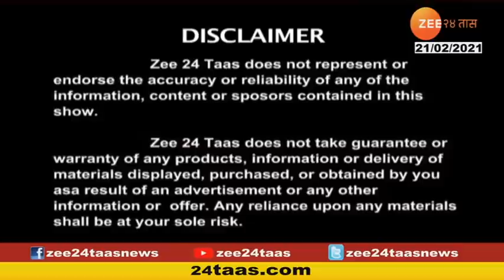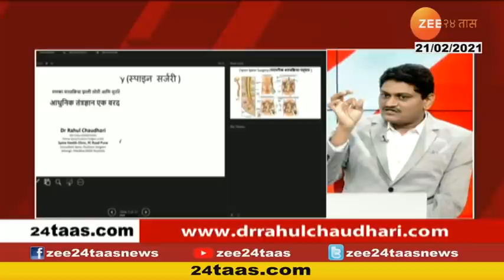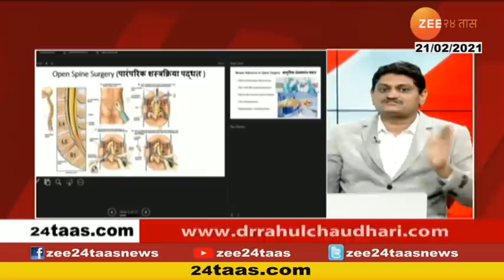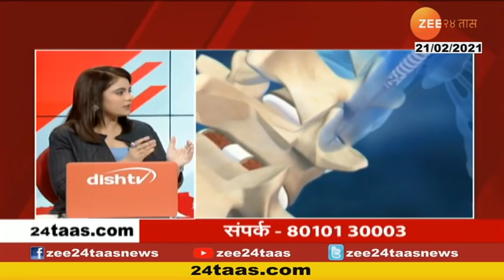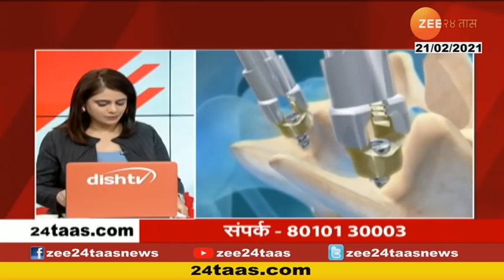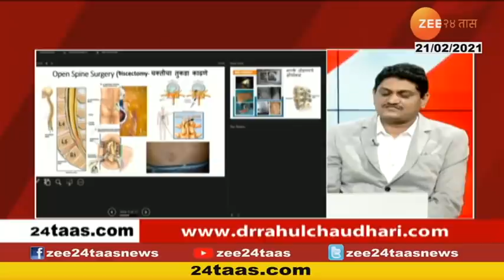हॅलो २४ तास | Advance Surgery Of Spine | 21 February 2021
Dr. Rahul Choudhary On Advance Surgery Of Spine | 21 February 2021